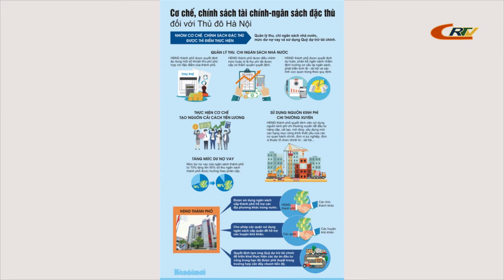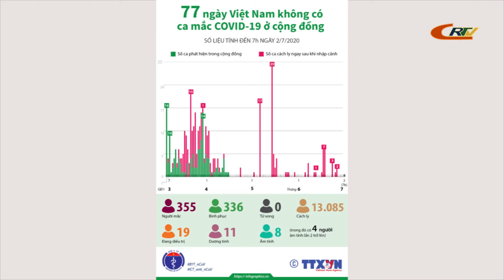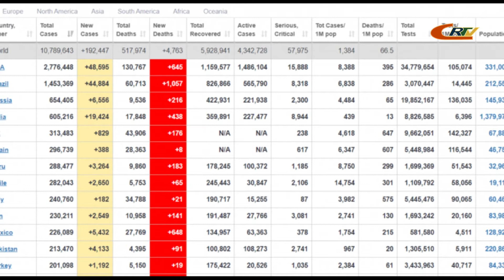Bản tin 16h00 ngày 02/7/2020